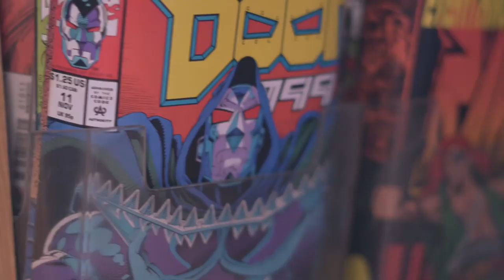KilaBe Loaded - "PARANOIA" (Official Music Video)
🔥 Novo Music Group - Developing artists & Breaking songs that you need to be paying attention to

FOLLOW  ALL OF OUR OUTLETS
✗ 🔥 Novo Music Group

SONG INFO:
KilaBe Loaded - "PARANOIA"